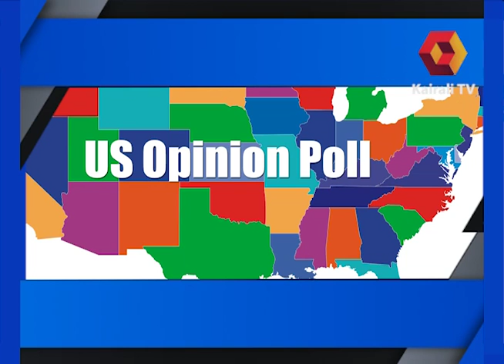USA Weekly News 11 12 16